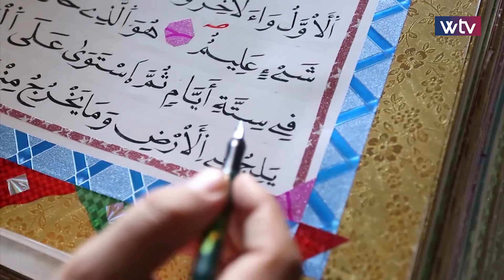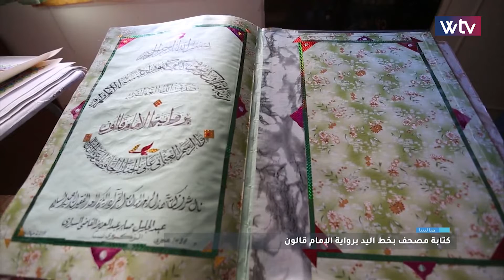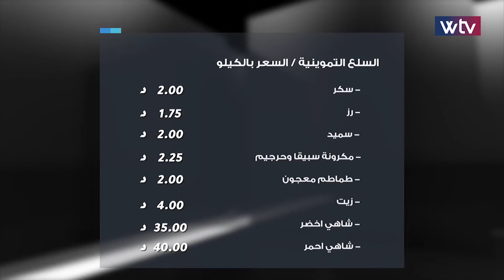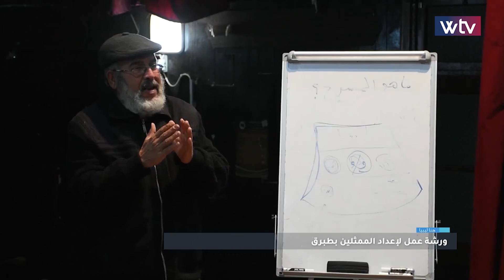هنا ليبيا - (الحلقة 207)